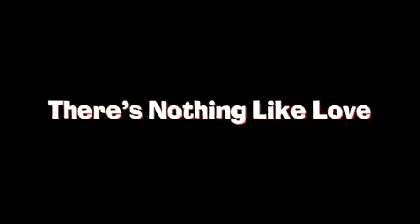Anything Else 2003 Trailer (a film by Woody Allen)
A young writer goes through the ups and downs of love with his unpredictable and unreliable girlfriend, while he's getting life advice from an older comedy writer who's no more successful than he is.